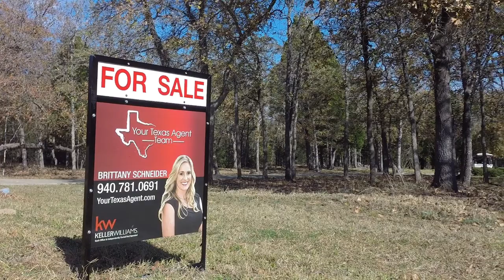570 Arbos Circle, Elgin Texas 78621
Home for sale in Elgin Texas!